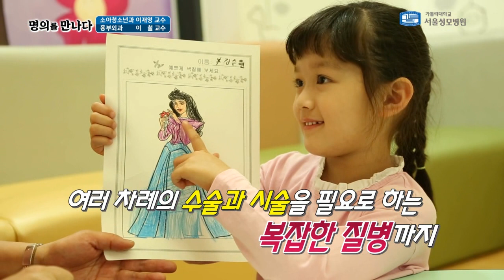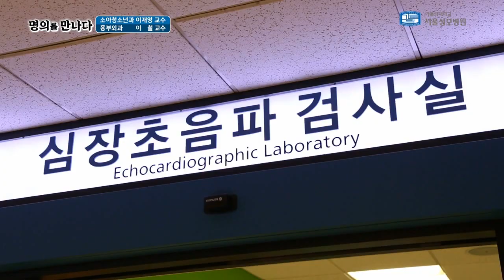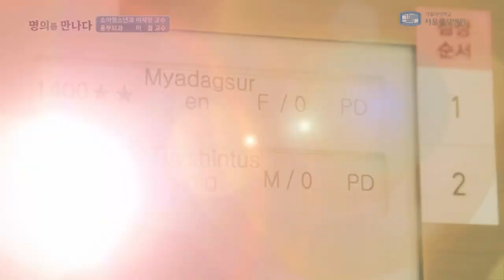[서울성모병원] 명의를 만나다_ 소아심장팀 소아청소년과 이재영, 흉부외과 이철 교수(풀버젼)